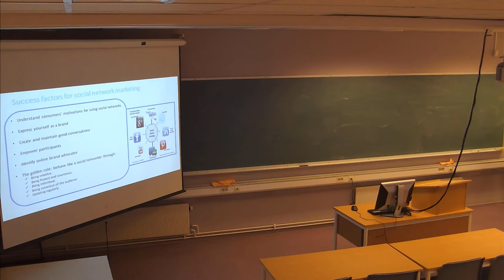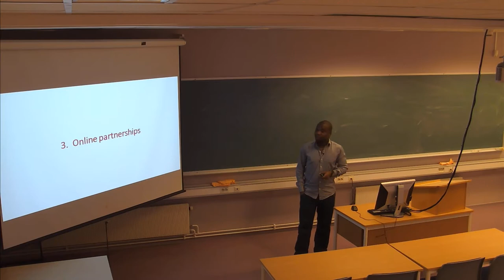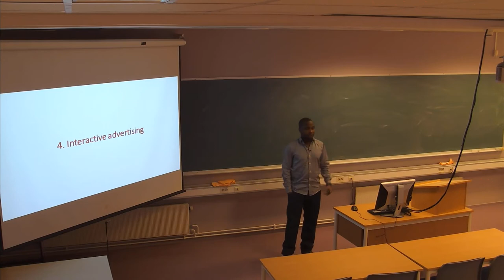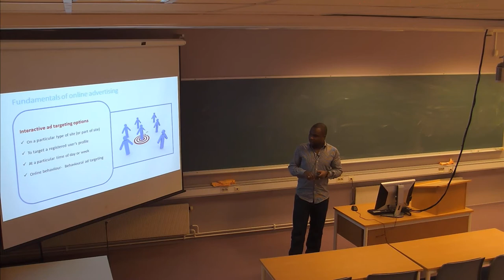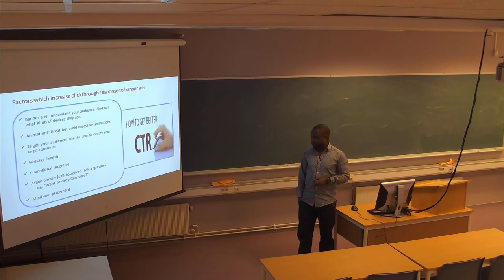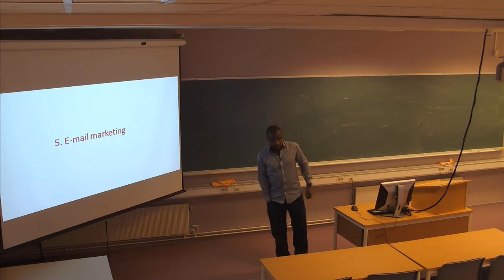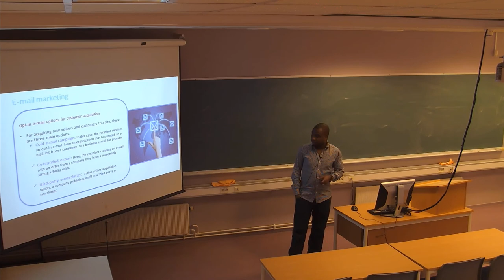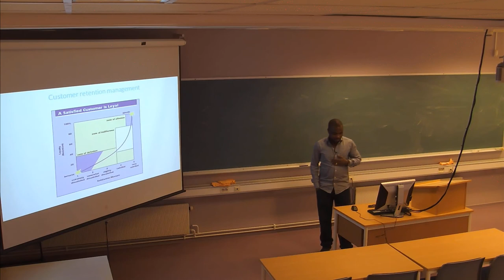01-F-29 Forelesning LOG206 (20. mar. 2015)